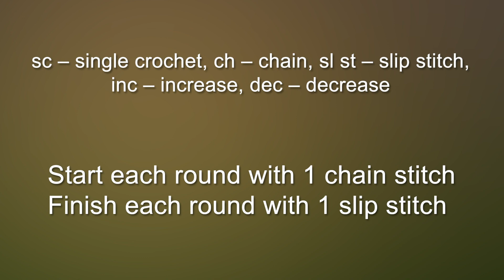Crochet Tutorial Owl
Do you like to crochet and want to make new friends? Crochet Eagle Owl is the perfect friend for you! He's beautiful, smart, charming, and like to listen to you talk. He will love sitting on your table or shelf, but he also makes a great member of any stuffed amigurumi collection.
Feet 0:23
Legs and body 0:56
Wings 30:20
Eyes 32:35
You will need:
Hook 5.0
Himalaya Velvet (100gr/131yards)
Acrylic brown yarn
Fiberfill
Needle
Plastic eyes 0.5"
Hot glue gun
Brown pipe cleaner
The size of toy is 4.3 inches
sc – single crochet, ch – chain, sl st – slip stitch, inc – increase, dec – decrease